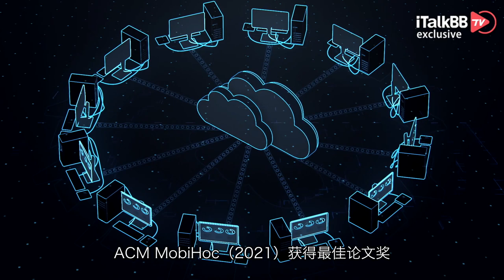华人之光！创校153年，普渡大学迎来首位华裔校长！年仅45岁，手握25项专利！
66年前，一位靠着借来的200美元赴美的中国留学生田长霖，获得了肯塔基州路易斯维尔大学机械工程硕士学位。此后他更是一路拿下博士学位，改写了华裔在美国高校的地位，成为加州大学伯克利分校122年历史上，也是美国有史以来的首位华裔大学校长。如今，华裔学者的荣光依旧在传承。就在上周五，普渡大学董事会宣布，选举该校华裔科学家蒋濛（Mung Chiang）出任该校校长。此消息一出，立刻传遍华人圈，普渡大学作为中国留学生非常喜爱申请的学校之一，迎来首位华人校长，这绝对是一则提振人心的好消息。今天咱们就来看看，这位即将上任的蒋濛校长是“何方神圣”，他是如何依靠自身的“软硬件”征服普渡大学校董会的！